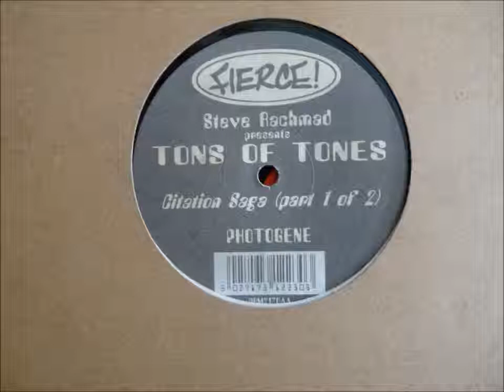Tons Of Tones - Photogene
Alien classic end of nighter